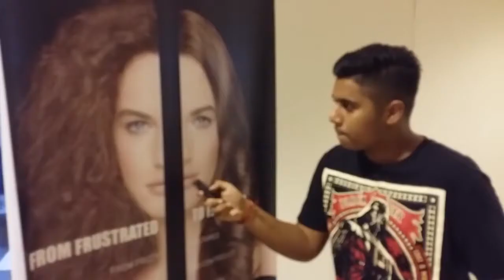MAN CLAIMS HE DIED ON ROLLERCOASTER (GONE WRONG ) | MMTV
@aingaran_raj = Interviewer and Editor

@lehvinraj = Cameraman

@megalan007 = Ideologist and Interviewer

@rubeeshmohan = A Part of Editor and Eyelogist

@ganedra23 = Tripod Stand